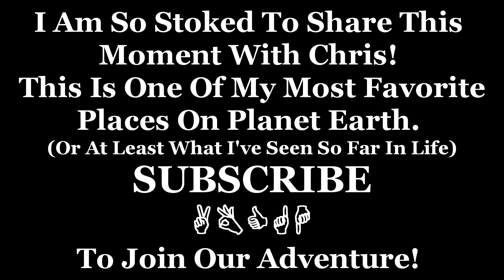Arecibo Puerto Rico - Car Vlog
We Are Driving From The Radio Telescope To The Indian Cave, In Arecibo. We Stopped To See About A Hammock. I Should Have Bought One The 1st Time I Was Here With Rozie. She Probably Could Have Gotten Me The Best Deal, Since She Speaks Spanish Fluently... I still Don't Have A Hammock!

Periscope: @FeliciaOgilby